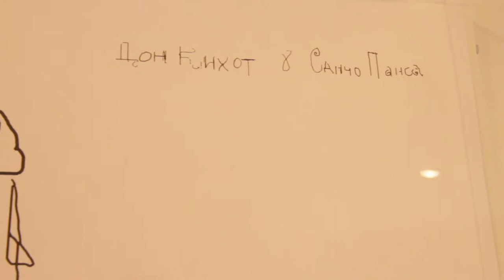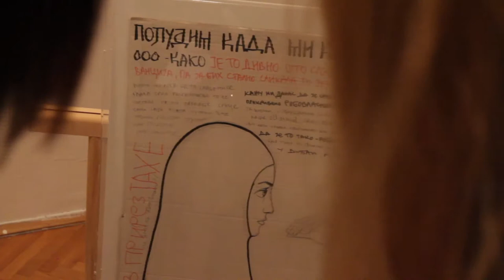Black but beautiful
Opening night from the exhibition "Black but beautiful" by Neda Kovinic, on 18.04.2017. in Remont gallery in Belgrade.

Neda Kovinic is a Belgrade based artist. Since 1996. she has been exhibiting conceptual ambient installations and videos. Her artworks were developed on the basis of  conceptual and performative practice from the Great Gallery at the Student Cultural Center (SKC), in the middle of nineties, at the time of war in the former Yugoslavia. Since 2002 she has developed interest in spiritual ascetic life.  She went to live in an Orthodox Christian monastery where she spent almost a decade. There she was researching Byzantine fresco paintings where text and image are constituent parts of picture. At the same time she was using drawings with text to explore and comment on the life in female communes in the monastery. These drawings were sort of naive doodles, sometimes comics on the cardboard, worthless paper or even Styrofoam.

A performance improvisation of the French dancer artist Adrien Gaume took place also at the opening of the exhibition.

Camera & Editing: Ivan Mandić, 2017.